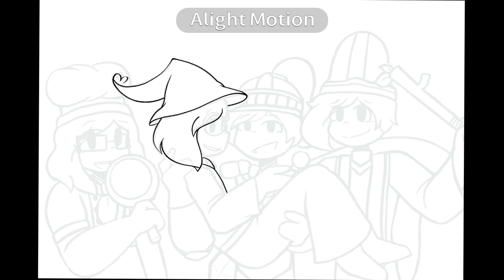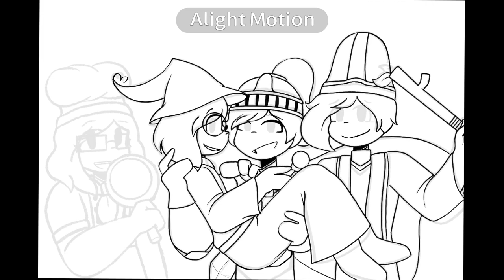Team Greenhorne! // Miitopia Poster Speedpaint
Team Greenhorne! It’s a Miitopia poster for my room

💙Programs💙
Procreate
Alight Motion

💙Time Taken💙
8 hours and 4 minutes

💙Song💙
BATTLE! (Greenhorne) - Miitopia Smash Bros. Ultimate remix